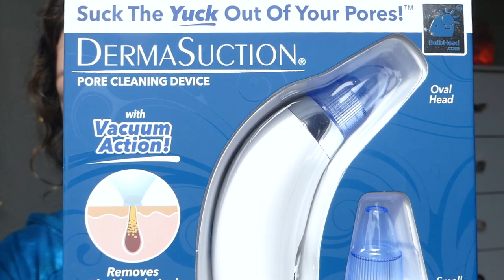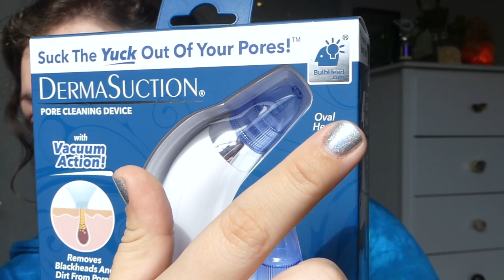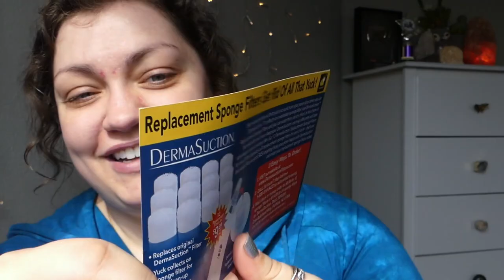Do Pore Vacuums ACTUALLY Work?? | DERMASUCTION Pore Cleaning Device (Testing + Review)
I've wanted to try one of these pore vacuums ever since they went a bit viral a couple of years ago, but since they seemed a bit gimmicky I never bought one... until now! When I saw one at Target I figured this was my sign to finally give it a go. Did it work? Let's find out (.﹒︣︿﹒︣.)

★On my bod:
◇ Shirt: c/o thredUP
◇ Ring: Gift
◇ Nails: Live Love Polish "MOONFLOWER"